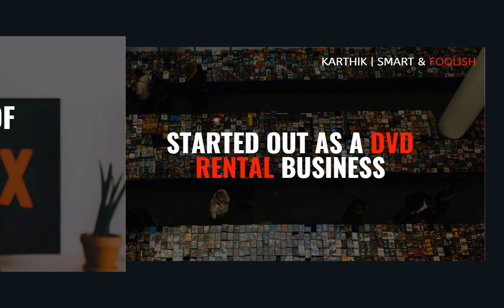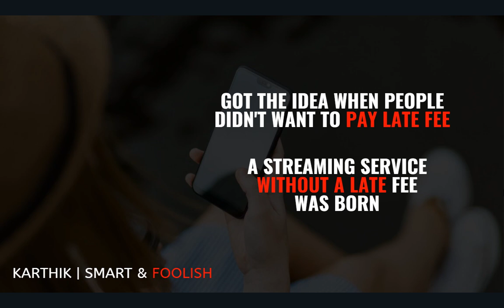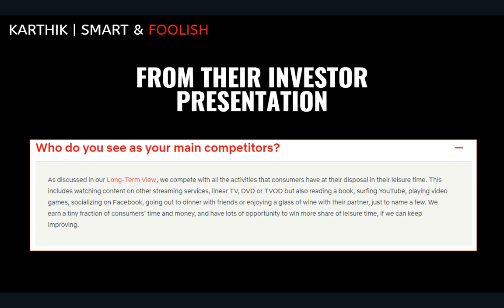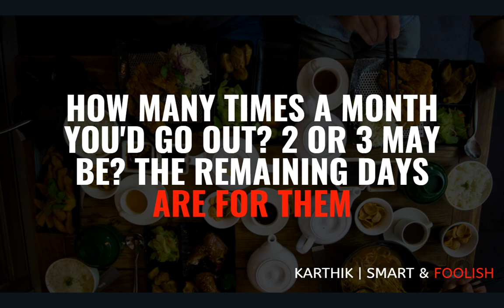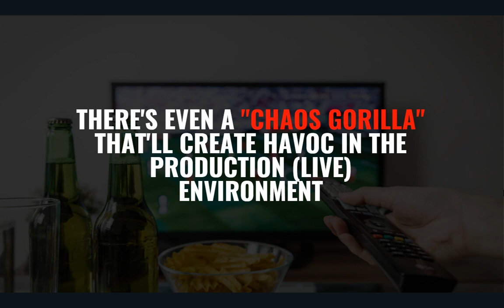Netflix in Tamil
Interesting Facts About Netflix in Tamil